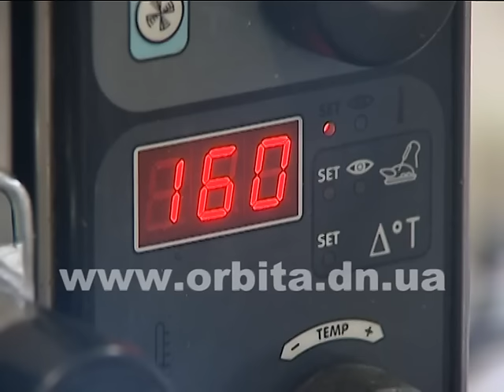Приготовим праздничное блюдо